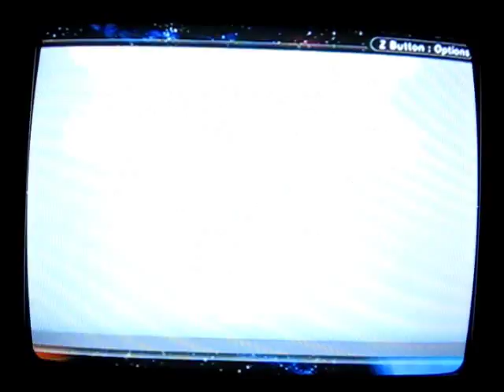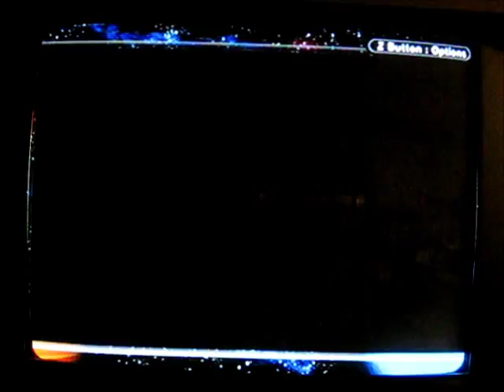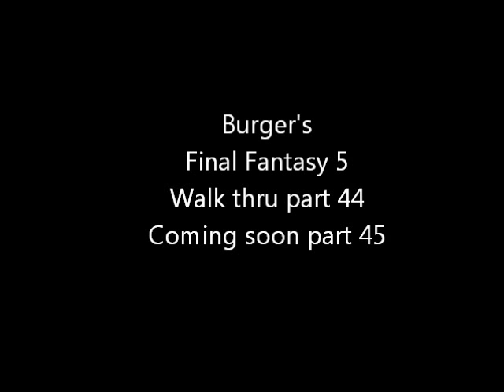Final Fantasy 5 part 44